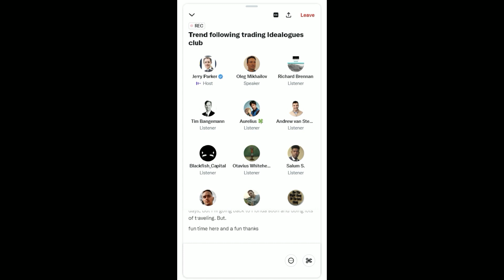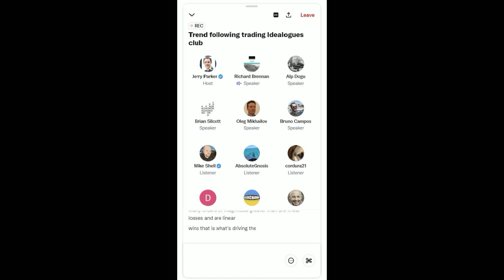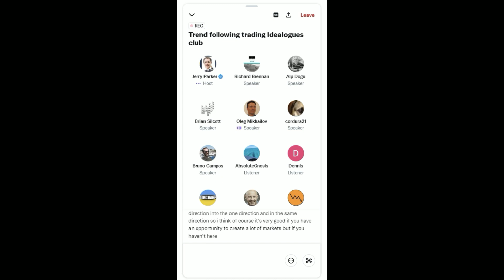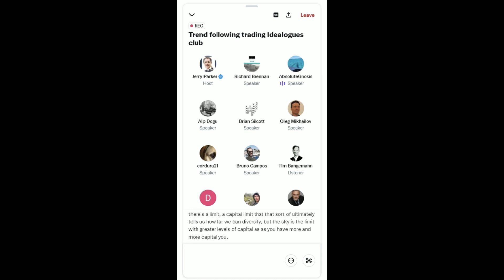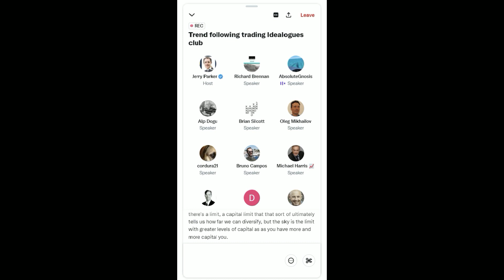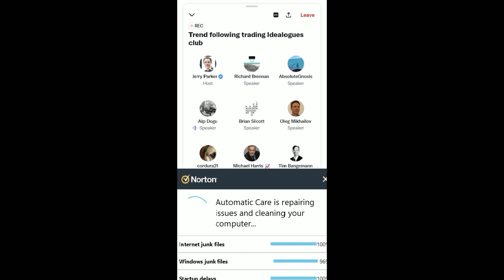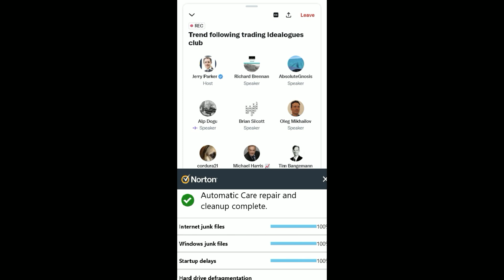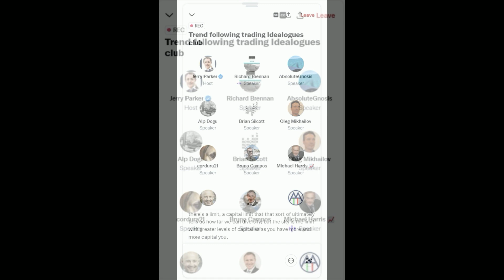Jerry Parker's Trend Following Trading Discussion - 25th November 2022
A recording of Jerry Parker's Trend Trading Club on 25th November 2022, where Jerry and Group Members discuss the shady art of Trend Following.

Thank you all for your involvement and attendance.